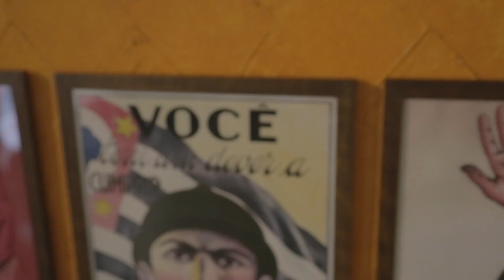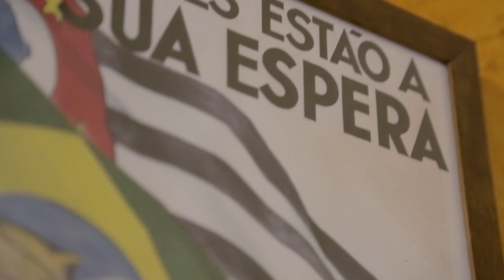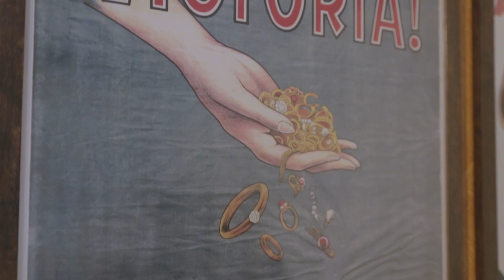A Propaganda de 1932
Esses cartazes eram criados pelo departamento de propaganda do MMDC (organização civil que coordenava o esforço de guerra paulista). Os artistas são desconhecidos, mas as imagens são célebres e entraram para a história do Brasil.